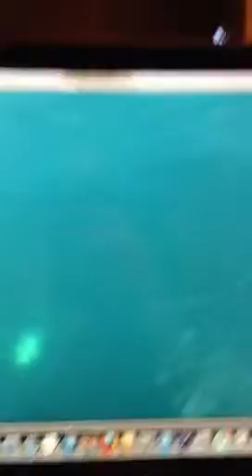Three Years Ago my Pre-teens were still children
I love them at every age!!!